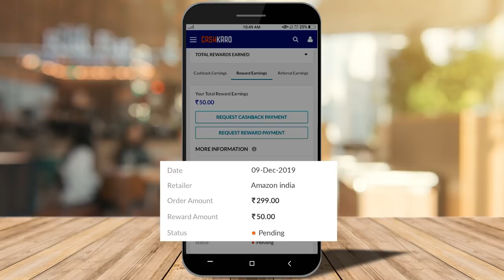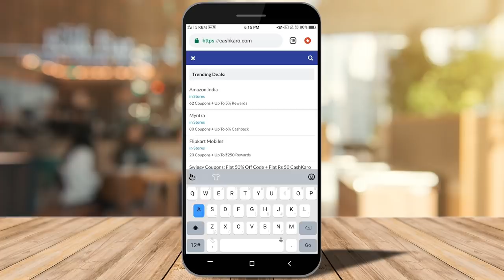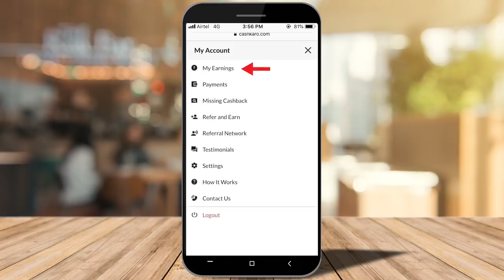3 കിടുക്കാച്ചികൾ- Designer Amazon Kurtis | Amazon Kurti Haul | Amazon Kurti Shopping | Online kurtis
If you wish to purchase Designer kurtis then this Amazon Kurti Haul video talking about my Amazon Online Kurti shopping experience will be useful as I will show Designer Kurti 2020 in this Latest Amazon Kurti haul. Watch Manju talk about ഞാൻ വാങ്ങിയ Designer Amazon Kurtis.

Product Links –

This online kurti haul where I talk about kurti shopping and show an online kurti shopping haul. If you wish to see an amazon kurti shopping haul then this kurti haul 2020 which is an amazon kurti haul 2020 will be the best Amazon Kurti Haul in Malayalam. Amaon Kurtis are designer and this online kurti shopping haul will be telling you how you can buy designer kurtis online and how Amazon kurti shopping can becomes easier with CashKaro. This is the best Amazon kurti haul 2020 and if you wish to see how Amazon online kurti shopping is done then my kurti shopping haul where I talk about designer kurtis from Amazon will be very useful for you!

Karimashi

- Top :
- Lipstick :
- Earrings :
- Others :

Big  🐻  Hugs❤️